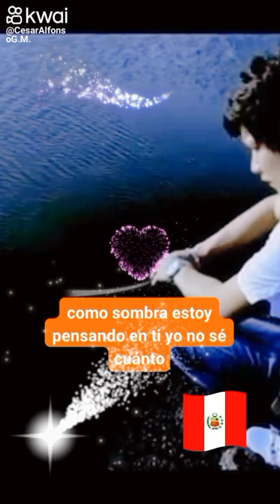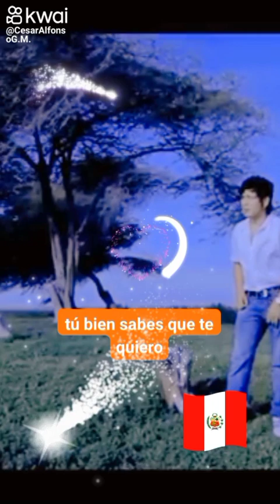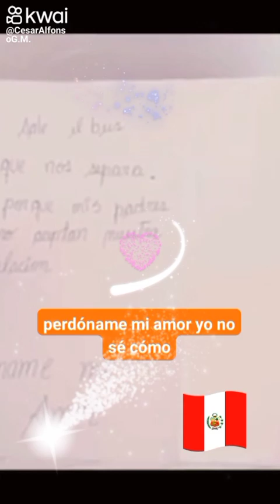Cada día cada hora cada instante voy pensando en ti...